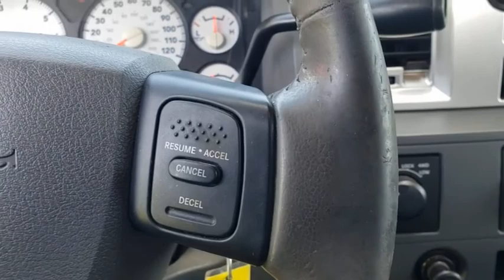2007 Dodge Ram 1500 Cocoa Beach, Palm Bay, Kissimmee, Deltona, Titusville, FL P1289A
Red Used 2007 Dodge Ram 1500 available in Titusville, Florida at Parks CDR Space Coast. Servicing the Cocoa Beach, Palm Bay, Kissimmee, Deltona, FL area.
2007 Dodge Ram 1500 SLT - Stock#: P1289A - VIN#: 1D7HU18217J620014

5600 U.S. 1